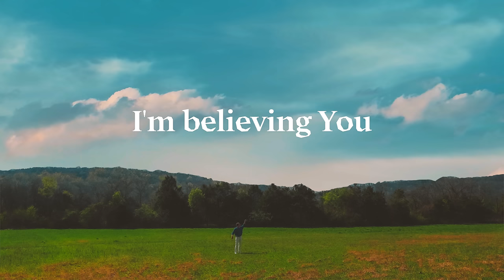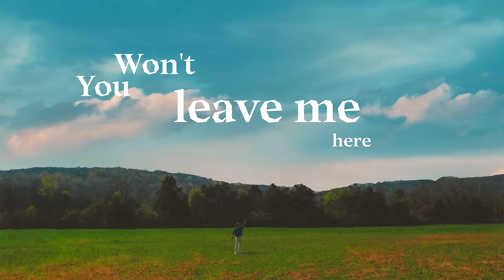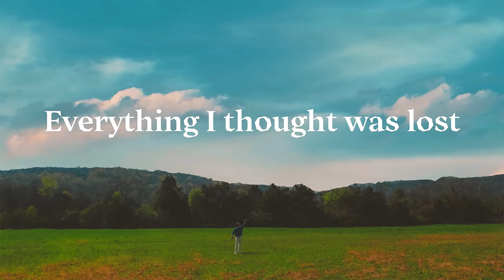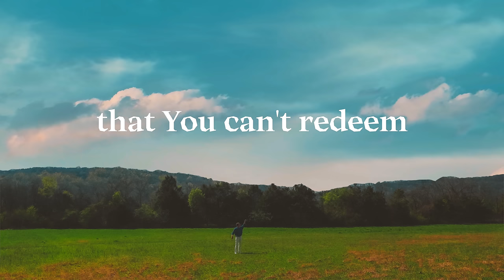Corey Voss - Beautiful Things (Official Lyric Video)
Corey Voss
Beautiful Things

Hey my friends! I'm so excited to share this new song with you from my upcoming EP,  titled "Simple & Sweet." This song is our reminder that God can take the coldest winter seasons of our lives and turn them into spring again. He is working behind the scenes through the troubles and trials we face to make something beautiful of it all.

Connect with Corey:
Connect with Corey: